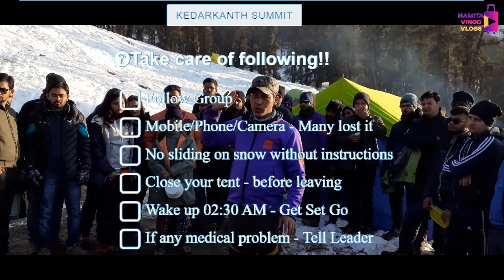Kedarkantha Base Camp - Juda Ka Talab - January Winter Trek - Snow Trek - Stay, Guide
In this episode 05, We Namita Vinod, going to the kedarkantha base camp. We had a wonderful and very scary night at Juda ka Talab. This lake called Juda ka Talab is about 7,500 feet altitude. In this episode, we started our journey about 09:30 AM from Juda ka Talab to kedarkantha base camp. The base camp is about 10,000 feet altitude. The trek was very steep and hard for beginners. The trekker must have done good practice before heading to Kedarkantha. We found two Maggi points. The group instructor gave very important keynotes at base camp. We enjoyed our stay at Kedarkantha base camp i.e played on ice, sleeping in a tent, eating with friends and much more... Let's join us for more adventure...
Binary Walker
Table of Contents:
0:00 - Intro
0:28 - Night Inside Tent
03:03 - How's The Josh
05:19 - Maggi Point No 02
06:34 - Kedarkantha Base Camp
08:58 - Kedarkantha Peak Summit

Buy Vlogging Equipment
Camera - Sony A6400
Phone - iPhone SE, 5S, Samsung M30
Mic Zoom H1N
Tripod Mount
Tripod Adapter
Car - Volkswagen Polo 1.0 MPI